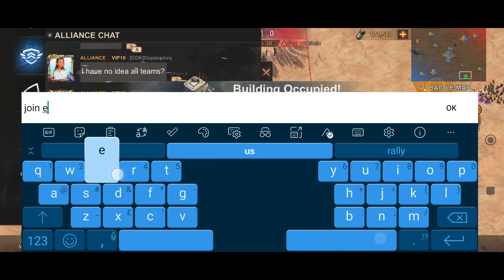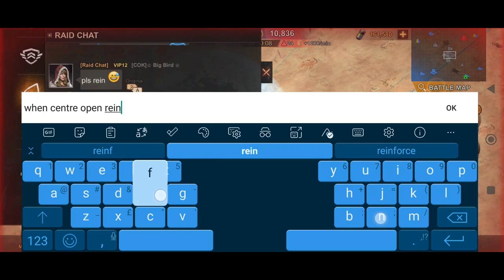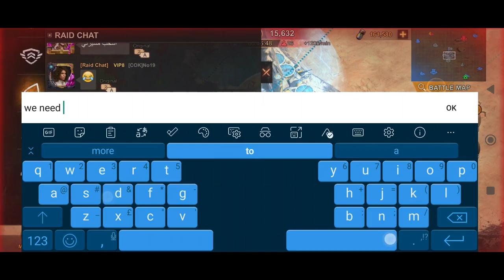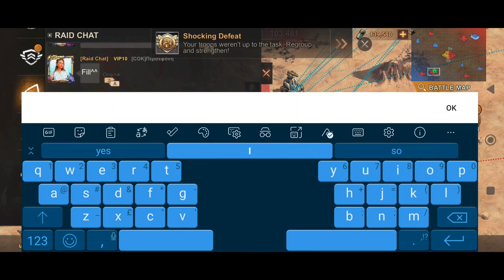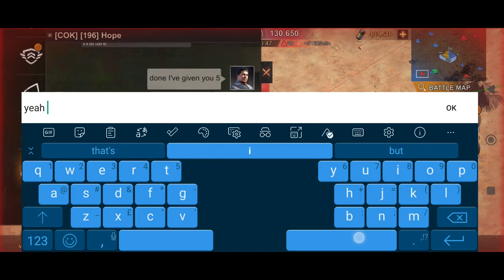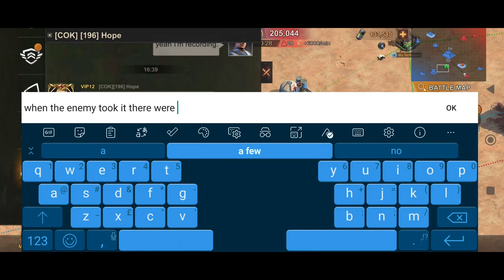RR WITH POWER CONDITIONER¦ COK(1) vs SKA(1)¦ STATE OF SURVIVAL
Full game play of the reservoir raid with the new power conditioner feature in the PTR server.
If you want to go straight to the feature, go to 9:20 in the video.